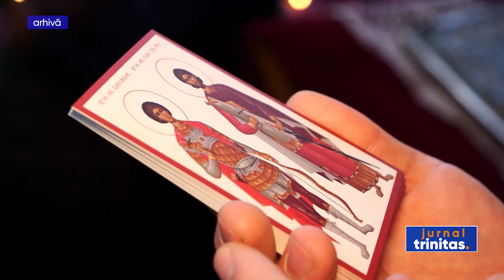Procesiune cu moaștele Sfântului Ioan cel Nou în întreaga Arhiepiscopie a Sucevei și Rădăuților